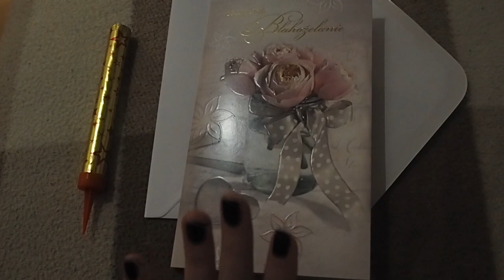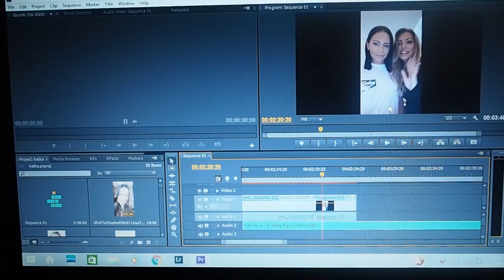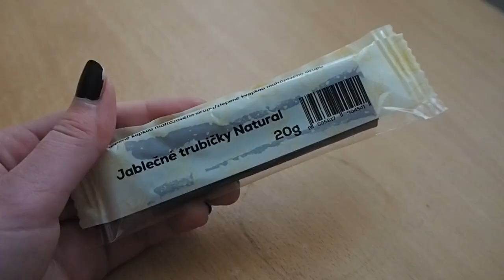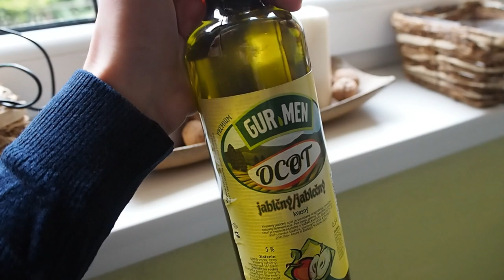Balík plný jedla & narodeninové prekvapenie | VLOG - Days of B #2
AHOJTE!

Ďalší VLOG - Days of B a ďalšie štyri dni môjho života sú na svete. Prišiel mi balík plný jedla, urobili sme veľké narodeninové prekvapenie pre Katku a oslavovali.

TOPANKOVO -20% zľava na všetky produkty (platí do 18.6.)

Bianka ♡